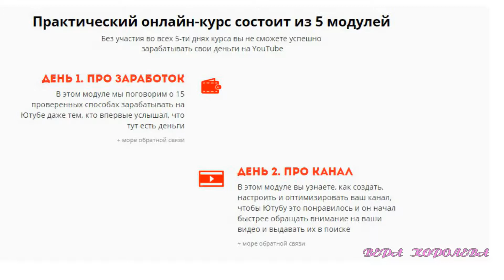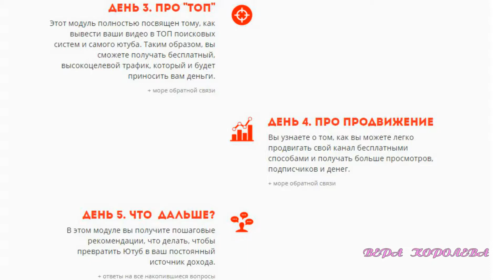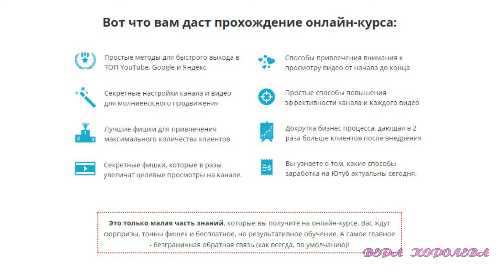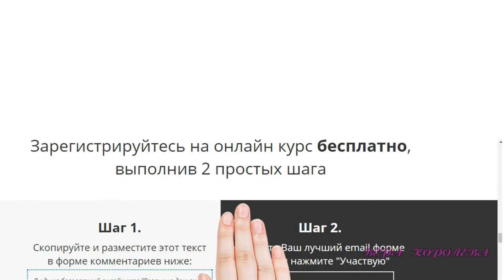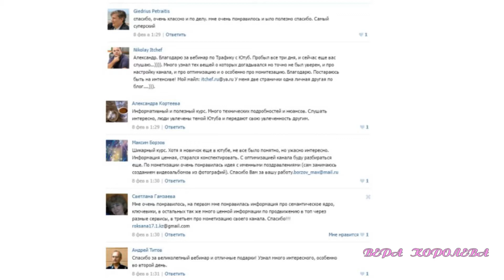Приглашение на бесплатный пятидневный практический онлайн курс Реальные деньги из Youtube 7.0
Данный видеоролик - приглашение на бесплатное обучающее мероприятие по заработку с помощью Youtube. Обучение проводят  Александр Гасс и Александр Балыков.

Присоединяйся к партнерской медиасети Gtrussia и начинайте зарабатывать на своих видео